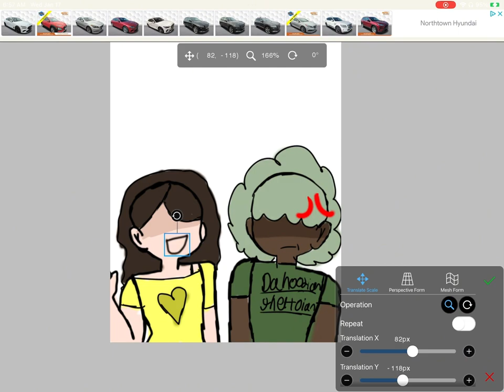Fine (ordinary days)